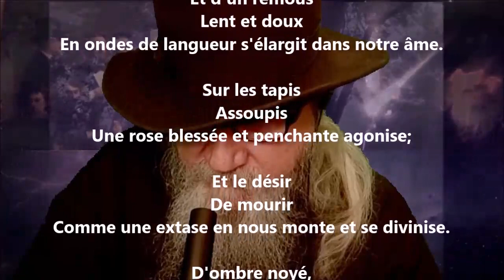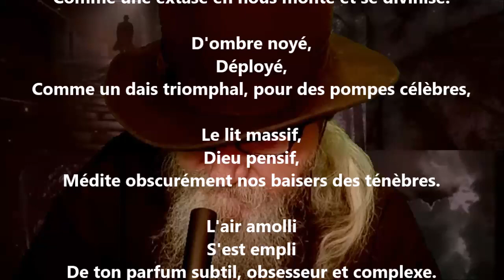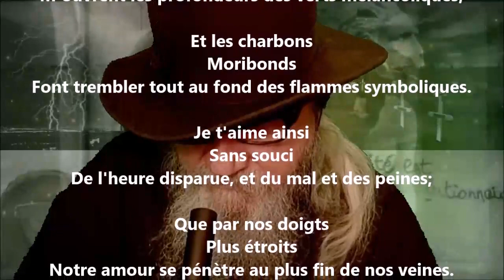Musique confidentielle - Albert Samain lu par Yvon Jean